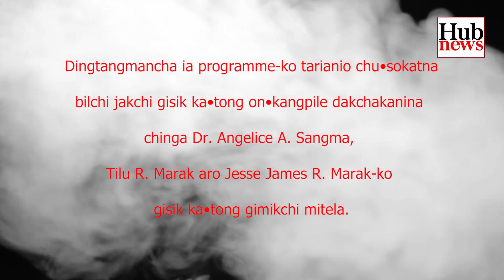Hub Sunday Special || Nangni jaksrapani gipin mandena dakchakaniba ong•a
Dr. Angelice A Sangma, ba•ra dokgiparangna ka•dongani aro ning•tugipa songo donggipa manderangna ka•sachakaniko on•e uamangni ka•tongrangko an•sengpilatgipa ong•a. Uni dakmesokani bang•a manderangna didianiko on•gipa ong•a.